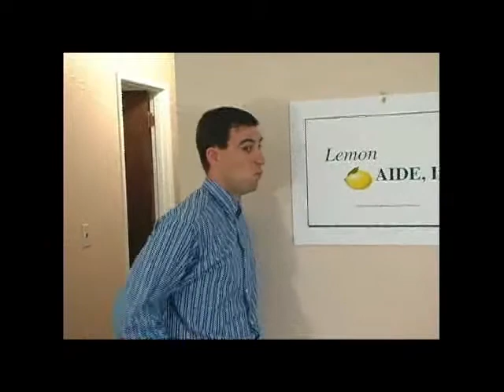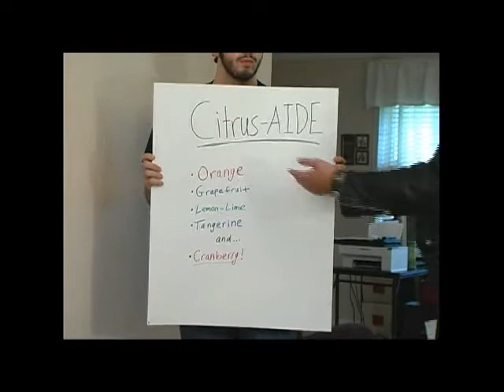The Entrepreneur Episode 3 Thomas's First Day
When Nathaniel learns that his archenemy, Thomas Murphy, has been hired as his new HR rep, he will stop at nothing to make him quite.